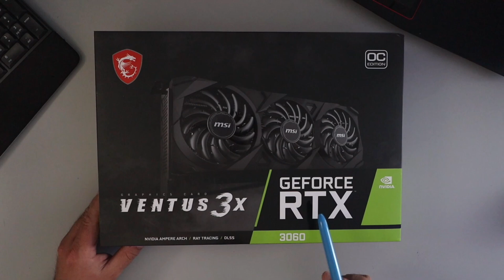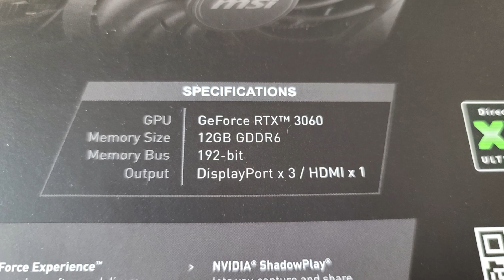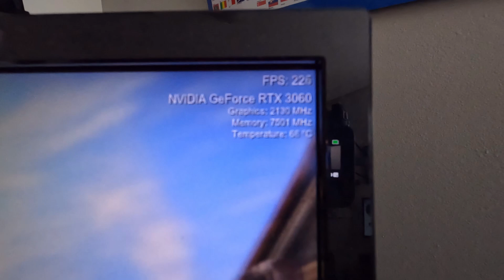MSI GeForce RTX 3060 Ventus 3x Graphics Card Unboxing & Heaven Benchmark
Are you looking to buy an NVidia GeForce RTX 3060 Graphics Card? In this video, I will be unboxing the MSI GeForce RTX 3060 12GB Ventus 3x Graphics Card and also running the Heaven Benchmark test. This MSI 3060 triple fan GPU is a great option for an upgrade or your next PC build.